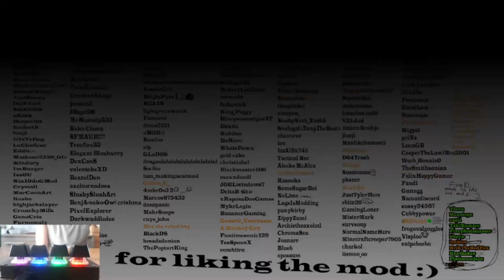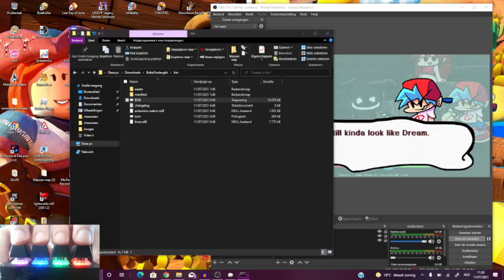Friday Night Funkin' - Bob's Onslaught (FNF MODS)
All credits and link to mod in description

Credits
Owners
wildythomas
coder, animator & kickstarted the project.
phloxio
original concept, mod helper and asset maker.
donney
drawing pico dead on a stick / cutscene art
aetherdx
helped direct this project and coder.
Contributors
AyeTSG
menu and webm programmer
Zeexel
Zeexel
KyleGFX
created "Trouble"
Special Thanks
vomic
fart button design
Paze
programmer for discord cilent w/ Bob Onslaught
SodaReishii
BF portraits
Cval avatar
Onslaught Charting
joeki
Trouble Charting
CelShader
extra charting stuff
squidley
Thumbnail Art
bbpanzu
Closed Bracket
angeld23
Closed Bracket
KadeDeveloper
thx for making gade enkine
this guy
being cool